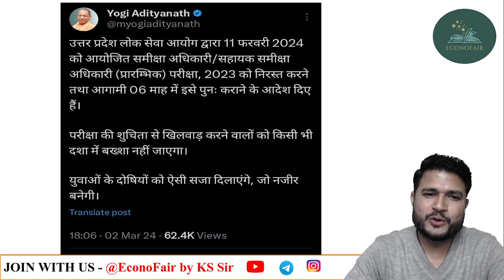Shocking News: UPPSC RO ARO Exam Cancelled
Urgent Update: UPPSC RO ARO Exam Cancelled |आरओ एआरओ परीक्षा रद्द ||
Uttar Pradesh Public service commission's RO/ARO exam cancelled amid allegations of paper leak. Uttar Pradesh Public Service Commission's (UPPSC) RO/ARO exam was cancelled amid allegations of paper leak. The exam was held on February 12 and has been cancelled as aspirants demand for re-examination.

exam cancel news
uppsc ro aro
uppsc news
yogi tweet
technogamez
techno game
ro exam news
ro exam cancel news
ro exam postponed
econofair
current news
current affairs
ro aro paper leak 2024
uppsc ro aro paper leak
ro aro paper leak news
upsc on ro aro paper leak
ro aro paper leak news today
ro aro paper leak matter
ro aro 2024 paper leak
ro aro paper leak today